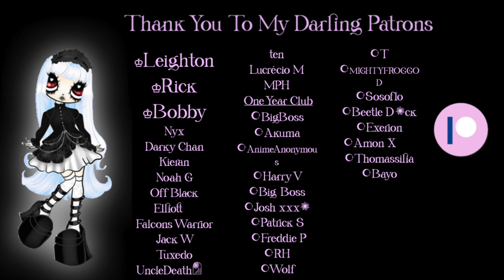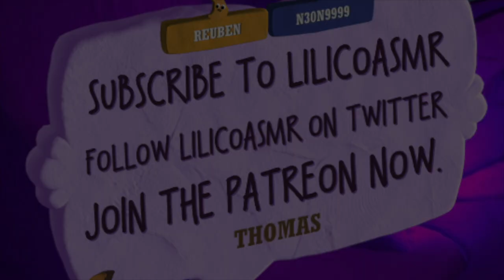ASMR Dominant Girlfriend Sweet Nothings (F4M)♡ British Accent | Audio Roleplay | Lilico ASMR ♡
Hello darlinggggg~ Σ―(°ω°)♡→

*:･ﾟ✧ Dom gf AKA Duchess has returned to shut you up and put you to bed, I hope you are happy to see her! mommyco ✧˖°

I am sitting on a lot of streams and song covers for my second channel that I need to finish up editing etc, but which gf would you like to see an audio from next? In other news I have new stickers up on my store thingy~
(*¯ ³¯*)♡

I hope you have a lovely, restful weekend darling! (っ˘з(˘⌣˘ ) ♡

Ttys,

- Lilico ♡

PS: If you see this please comment 'Gone Girl 2'

audio roleplay sleep aid comfort rain sounds white noise personal attention good for your brain or like whatever goth girl English accent soft spoken humming singing duchess lilico lilicult bitcoin girlfriend british girlfriend begs you to stop talking about crypto white noise sound nature jealous heartbreak f4m ffa ffm sea ocean sounds waves meditation French accent i guess or something.. hmm. anyway. castle vibes, vampire vibes also Castlevania vibes why didnt they ask me to voice a character carmilla D9 Drain Gang Drainer break up personal attention